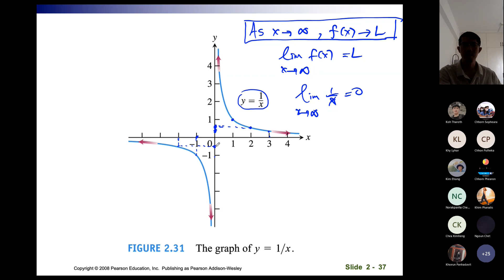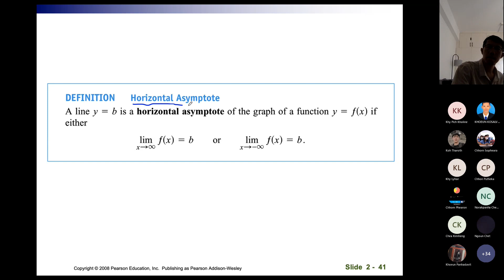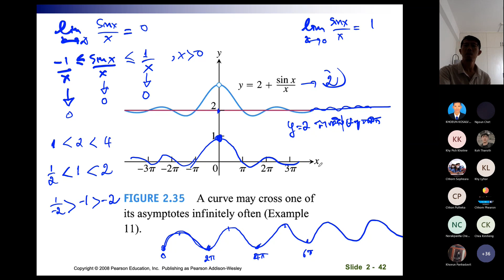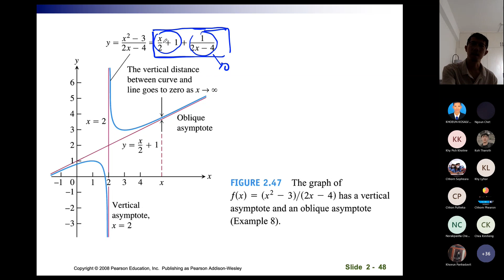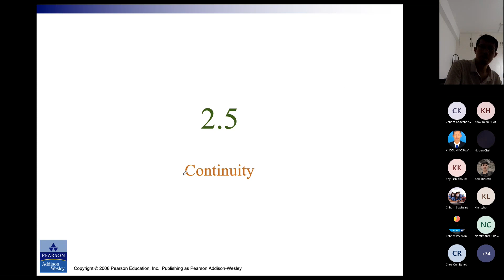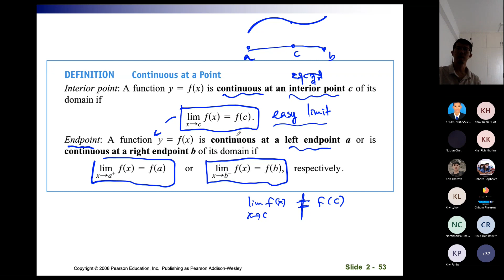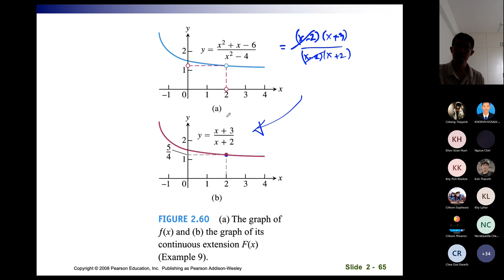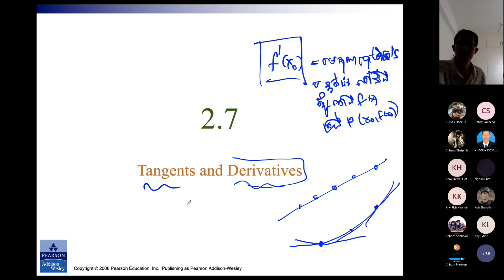Math I Recording Lecture-Week 5